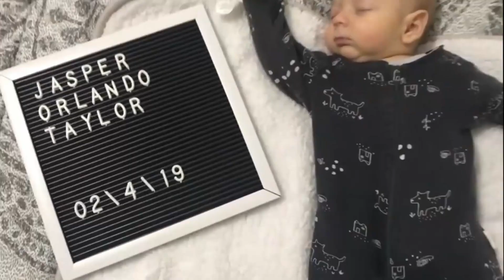Jaspers first time in a bath (He loved it)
hey guys welcome to another video, jasper loved his first proper time in the bath!

seen my last video? here it is

follow me us on social media,

snap chat, Talahleigh69
youtube, This one!